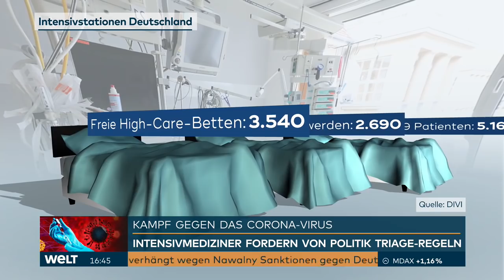INTENSIVSTATIONEN: So angespannte ist die Lage in Krankenhäusern und den Intensivstationen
Wegen der anhaltend hohen Corona-Zahlen arbeiten immer mehr Krankenhäuser am Limit, Kliniken melden Engpässe bei den Intensivbetten. Über die Lage auf den Intensivstationen informieren Intensiv- und Notfallmediziner hier.